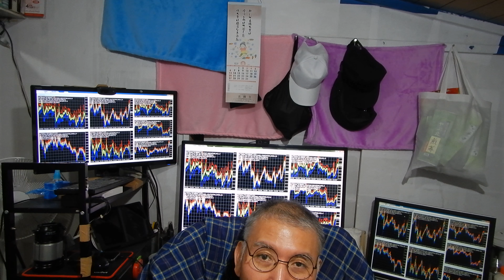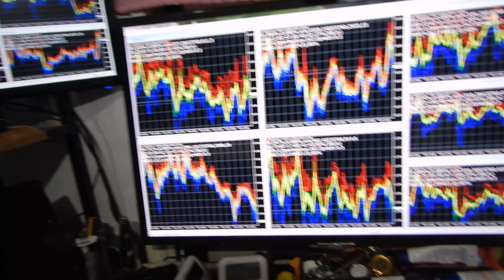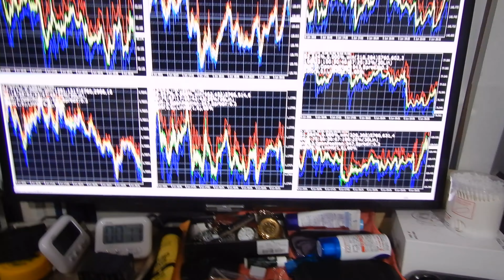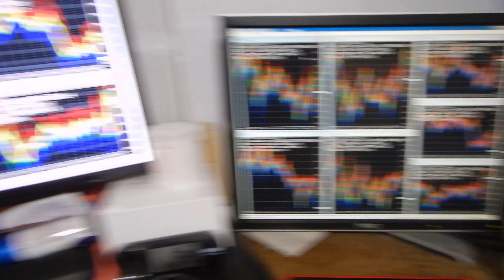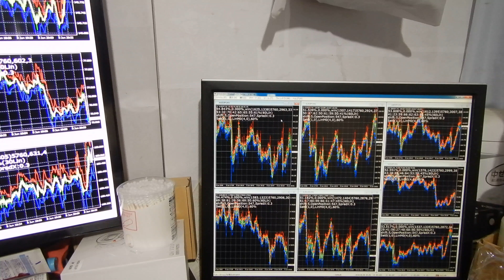２０１６年、２０１７年にバイナリーオプションの世界スペシャリストのタイトルを取得しています。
視聴用音声ファイルからインジケータをダウンロードしよう。

本当に稼げる証拠連続撮影。

家では東大卒は３人。